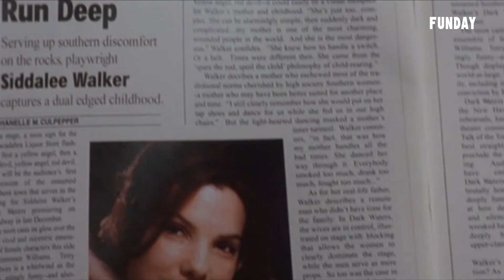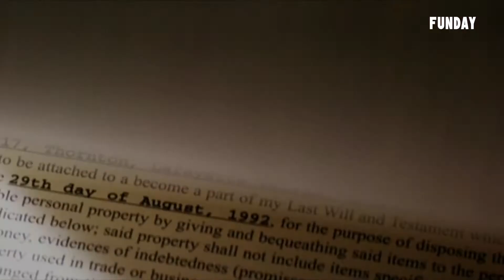FUNDAY Cinephile 電影迷 | YaYa私密日記 Divine Secrets of Ya Ya Sisterhood